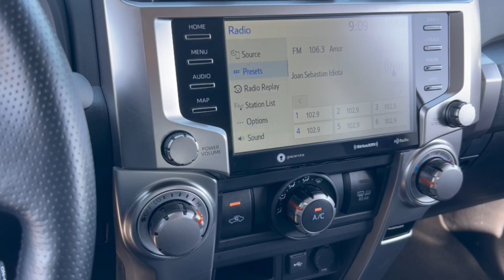2023 Toyota 4Runner Phoenix, Glendale, Peoria, Sun City, Surprise, AZ P6144499P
JTENU5JR1P6144499 Classic Silver Metallic Used 2023 Toyota 4Runner SR5 Premium available in Phoenix, Arizona at Bell Road Toyota. Servicing the Glendale, Peoria, Sun City, and Surprise, AZ area.

Silver 2023 Toyota 4Runner SR5 Premium 4WD 5-Speed with ECT 4.0L V6 DOHC 24V4WD Blk/Black Artificial Leather.4WD Blk/Black Artificial Leather 17 6-Spoke Alloy Wheels 3.727 Axle Ratio 4-Wheel Disc Brakes 8 Speakers ABS brakes Air Conditioning Alloy wheels AM/FM radio: SiriusXM Anti-whiplash front head restraints Apple CarPlay/Android Auto Auto High-beam Headlights Auto-dimming Rear-View mirror Brake assist Bumpers: body-color Compass Driver door bin Driver vanity mirror Dual front impact airbags Dual front side impact airbags Electronic Stability Control Emergency communication system: Safety Connect (1-year trial) Exterior Parking Camera Rear Front anti-roll bar Front Bucket Seats Front Center Armrest Front fog lights Front reading lights Front wheel independent suspension Garage Door Opener Garage door transmitter: HomeLink Heated door mirrors Heated Front Bucket Seats Heated front seats Heated Outside Rear-View Mirrors Illuminated entry Knee airbag Leather Shift Knob Leather steering wheel Low tire pressure warning Navigation System Occupant sensing airbag Outside temperature display Overhead airbag Overhead console Panic alarm Passenger door bin Passenger vanity mirror Power door mirrors Power driver seat Power passenger seat Power steering Power windows Radio: Premium Audio w/Dynamic Navigation Rear anti-roll bar Rear seat center armrest Rear window defroster Rear window wiper Remote keyless entry Roof rack: rails only Security system SofTex Seat Trim Speed control Speed-sensing steering Split folding rear seat Spoiler Steering wheel mounted audio controls Tachometer Telescoping steering wheel Tilt steering wheel Traction control Trip computer Turn signal indicator mirrors and Variably intermittent wipers.Odometer is 5402 miles below market average!Price does not include dealer installed accessories tax title license or $595 dealer doc fee. Please call for availability.